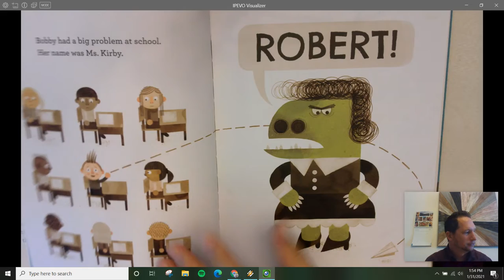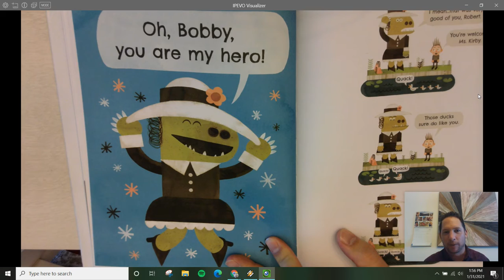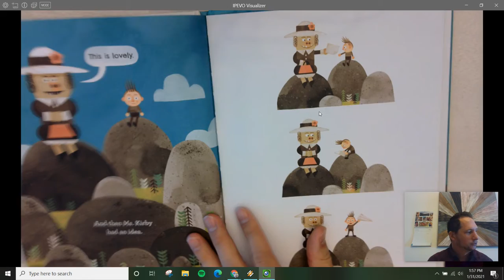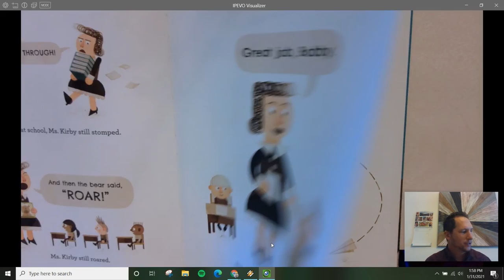My Teacher Is A Monster! by Peter Brown - Read Aloud